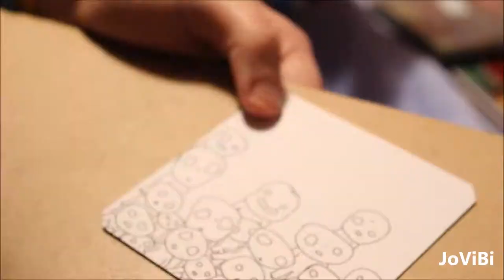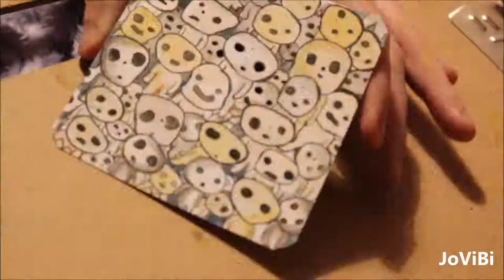Princess Mononoke Kodama Tile Art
This was a quick drawing/painting of the tree spirits 'Kodamas' from Princess Mononoke. Hope you guys enjoy it and let me know of any characters you would like to see me create.!
JoViBi ^_^